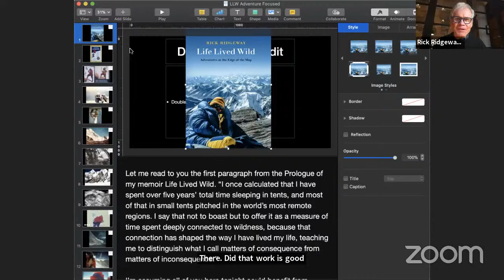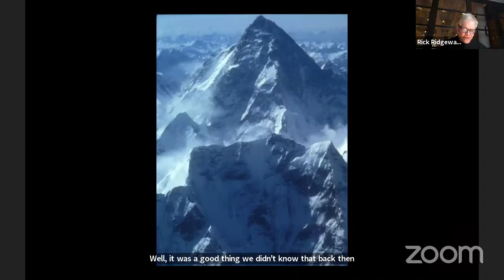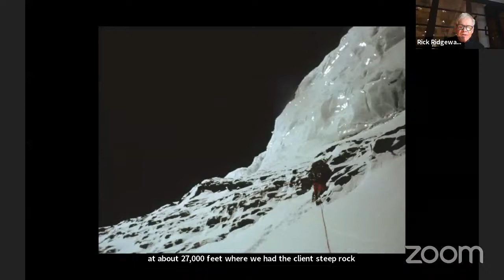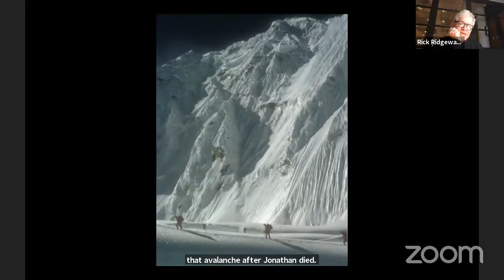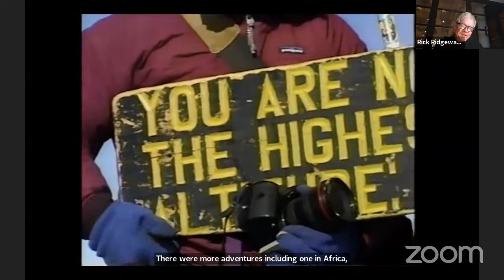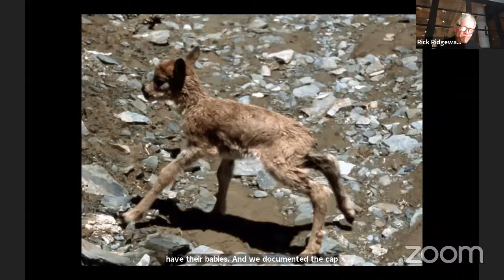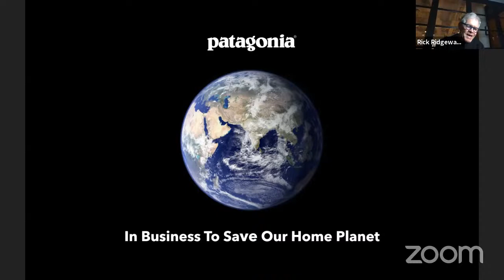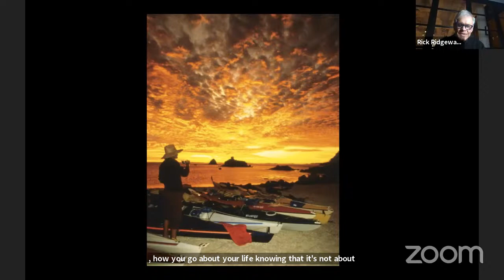P&P Live! Rick Ridgeway | LIFE LIVED WILD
At the beginning of his memoir Life Lived Wild, Adventures at the Edge of the Map, Rick Ridgeway tells us that if you add up all his many expeditions, he's spent over five years of his life sleeping in tents: "And most of that in small tents pitched in the world's most remote regions." It's not a boast so much as an explanation. Whether at elevation or raising a family back at sea level, those years taught him, he writes, "to distinguish matters of consequence from matters of inconsequence." He leaves it to his readers, though, to do the final sort of which is which.

A master storyteller, this long-awaited memoir is the book end to Ridgeway's impressive list of publications, including Seven Summits, The Shadow of Kilmanjaro, and The Big Open.

Rick Ridgeway is an outdoor adventurer, writer and advocate for sustainability and conservation initiatives. For 15 years, Rick served as the Vice President of Environmental Affairs and then Vice President of Public Engagement at Patagonia. During his tenure, he has worked with teams to develop and launch environmental and sustainability initiatives including Freedom to Roam, the Footprint Chronicles, the Responsible Economy Campaign and Worn Wear. He also was founding chair of the Sustainable Apparel Coalition, today the largest apparel, footwear and home textile trade organization in the world. In addition, Rick is recognized as one of the world’s foremost mountaineers. With three companions, he was the first American to summit K2, and he has done other significant climbs and explorations on all continents. He has written seven books, numerous magazine stories and produced and directed dozens of television shows. National Geographic honored Rick with its “Lifetime Achievement in Adventure” award, and he also recipient of The Explorers Club’s Lowell Thomas Award.

Jimmy Chin is an Academy Award winning filmmaker, National Geographic photographer and mountain sports athlete known for his ability to capture extraordinary imagery and stories while climbing and skiing in extremely high-risk environments and expeditions.